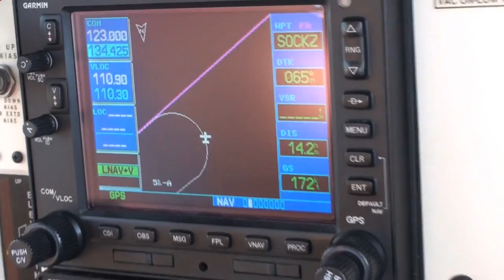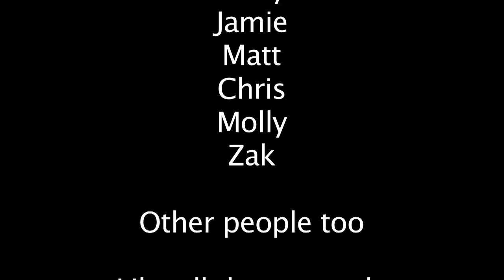Mountain City Life #4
JW attacks Cody Tester, Jon takes a tumble on a skateboard (he's ok, and shortly after swore never to do anything of the kind again. It looked like it hurt..)

The footage in this video does not contain any underage drinking or drug use. This was filmed in the summer to fall of 2010. There is such a thing as freedom of speech, which includes the use of video production; YouTube is full of videos of people running from the law, using drugs, cops breaking their own laws, etc. This video does not have anything close to that magnitude in it; it is simply of teenagers and young adults having fun. I, as the filmer and editor of these videos, am simply a bystander with a video camera, and these video's have been released back onto YouTube by popular demand.